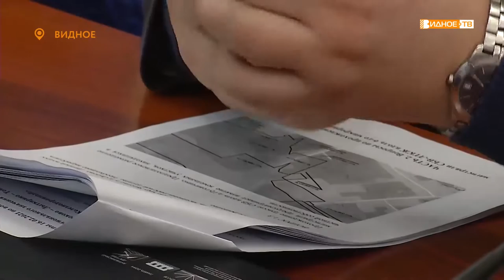Заседание рабочей группы по вопросу строительства автодороги «Солнцево-Бутово-Видное»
В администрации муниципалитета прошло очередное заседание рабочей группы по вопросу строительства автодороги «Солнцево-Бутово-Видное». В нем приняли участие представители администрации, депутаты и активные жители Ленинского городского округа.